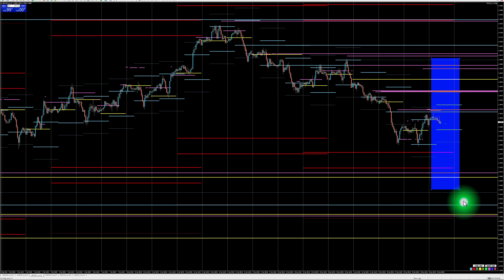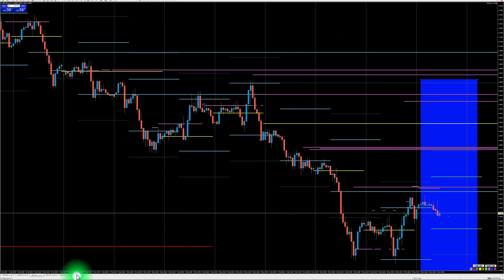Rynki na poziomie - GBPUSD - 2022-01-26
Analiza zachowania ceny na wykresie pary walutowej GBPUSD, z wykorzystaniem danych z DeepMarketLevel.com oraz metodologii MMD.